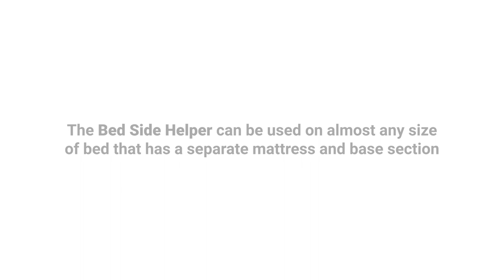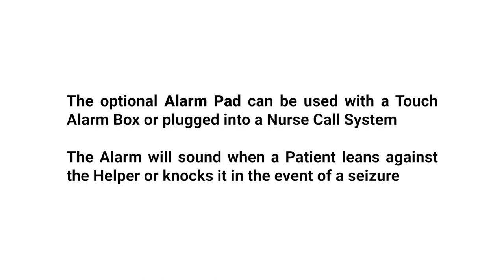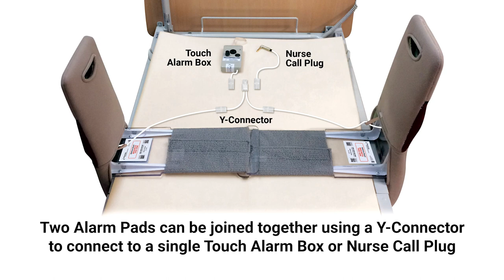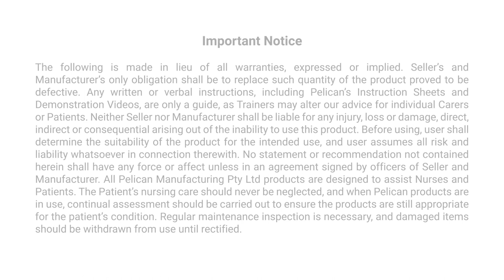Bed Side Helper - Introduction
The Bed Side Helper is not a Restraint. It is an aid to daily living, designed not to entrap Patients. (Patent Number 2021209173 / 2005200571)

The Bed Side Helper is used to help people getting in and out of bed. It reminds the Patient where the edge of the mattress is and prevents them from rolling out of bed. It can be used on almost any size of bed that has a separate mattress and base section. Make the bed as normal, leaving the Helper in place, or remove it during the day.

𝗟𝗶𝗻𝗸𝘀

𝗦𝗼𝗰𝗶𝗮𝗹𝘀